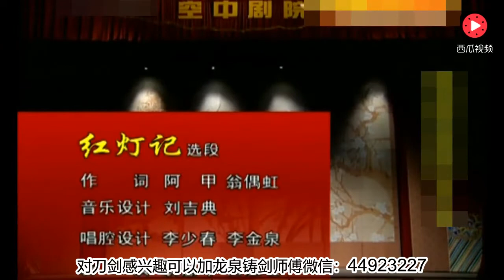袁慧琴精彩演绎阿甲代表作《红灯记》台下大腕来观战